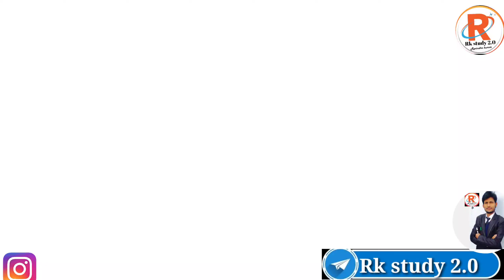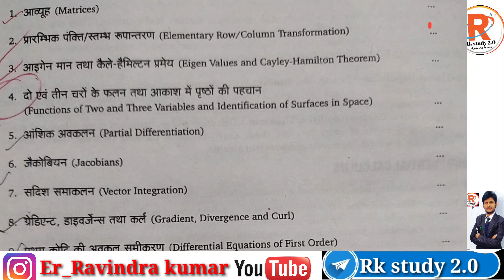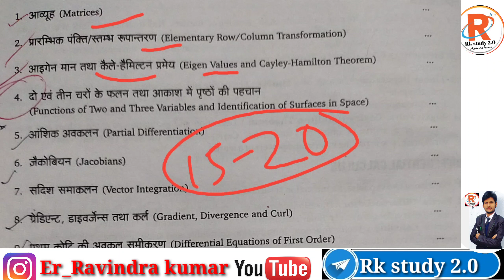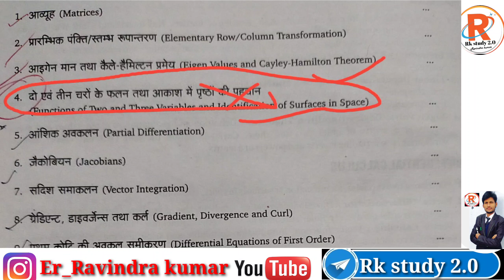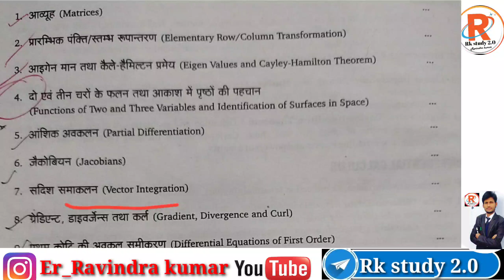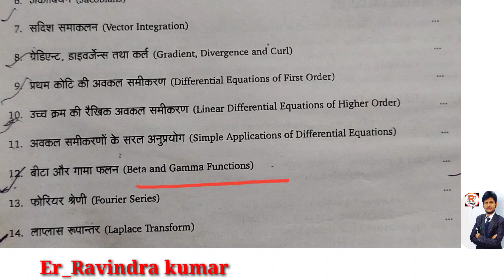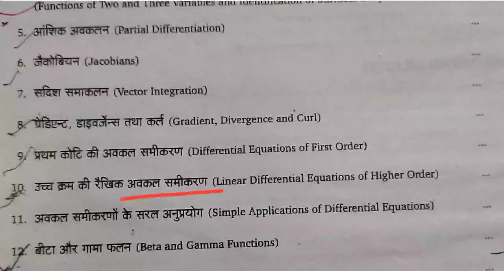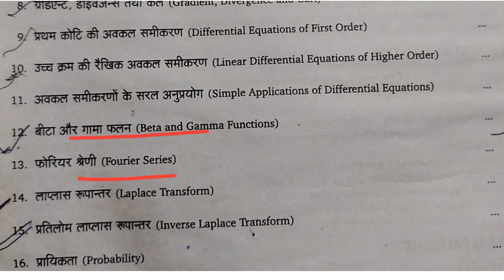Applied mathematics-lll syllabus ll polytechnic 3rd sem.ll applied mathematics-lll सभी ब्रांच के लिए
upbte newslBteup online Exam News lBteup  Exam me total Question ✅